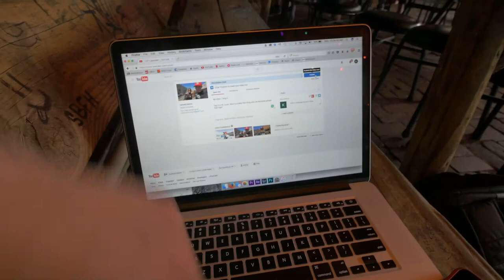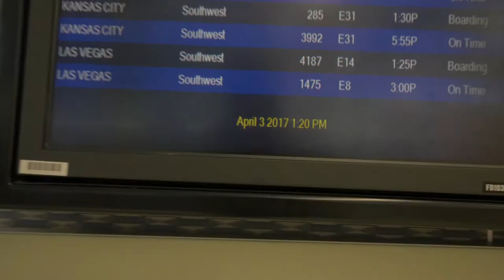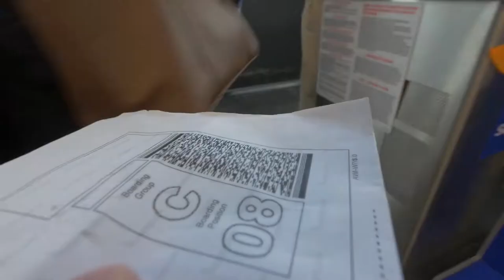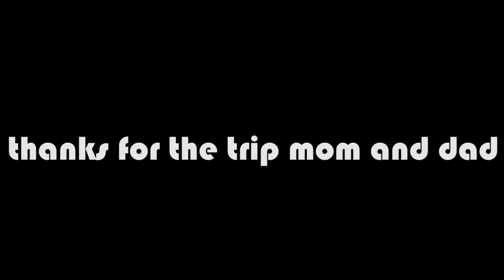I'm coming home/ Vlog 004